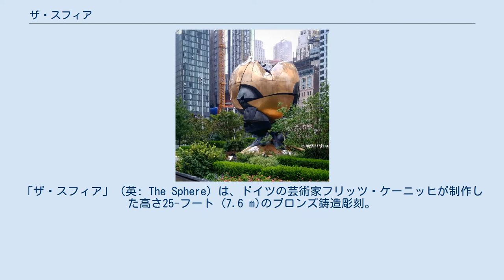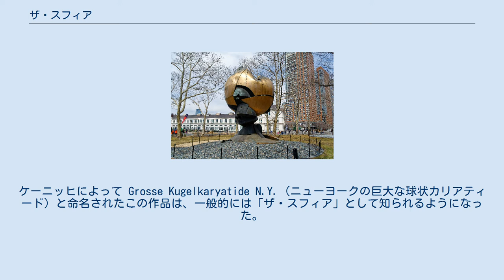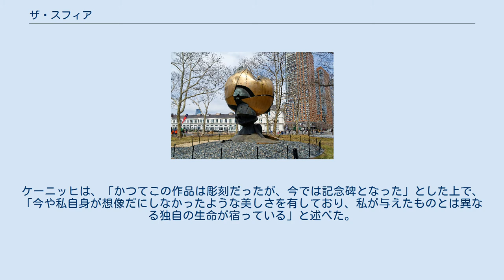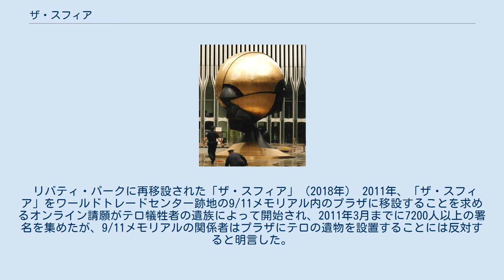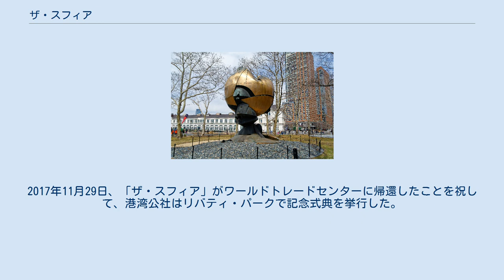ザ・スフィア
「ザ・スフィア」 (英: The Sphere) は、ドイツの芸術家フリッツ・ケーニッヒが制作した高さ25-フート (7.6 m)のブロンズ鋳造彫刻。
1971年の完成以来、ニューヨークのワールドトレードセンターにあった広場（トービン・プラザ）の中心に設置されていた。
「ザ・スフィア」は2001年のアメリカ同時多発テロで大きな被害を受けたが破壊は免れており、がれきの中から回収された後にマンハッタン島南端のバッテリー・パークに移設された。
2017年8月に再び移設が行われ、現在はワールドトレードセンターの跡地に隣接するリバティ・パークに設置されている。
 「ザ・スフィア」は1971年以来ワールドトレードセンターのプラザに設置されていたが、2001年のアメリカ同時多発テロに巻き込まれて損傷し、がれきに埋もれた状態で発見された。
 「ザ・スフィア」は鋳造した52個の銅製パーツからなる高さ25フィート (7.6 m)の彫刻作品であった。
組み立ては西ドイツのブレーメンで行われ、完成後にニューヨークのロウアー・マンハッタンまで輸送された。
 1971年から2001年まで、「ザ・スフィア」はワールドトレードセンターの敷地中央に設けられた広場「オースティン・トービン・プラザ」に設置されていた。
この広場はミノル・ヤマサキ（ワールドトレードセンターの設計者）によってメッカの大モスクを模してデザインされており、「ザ・スフィア」はその中央にある円形の噴水の中心部に設置されており、それはメッカのカアバに相当する場所であった。
この彫刻作品は「世界の平和と貿易」を象徴するものであった。
 この作品は1966年、ワールドトレードセンターの建設にあたるニューヨーク・ニュージャージー港湾公社 (PANYNJ) がフリッツ・ケーニッヒに制作を依頼したものだった。
当初、港湾公社はヘンリー・ムーアに彫刻作品の制作を依頼することを検討していたが、ミノル・ヤマサキがマンハッタンの「ステンフリ・ギャラリー (Staempfli Gallery)」でケーニッヒの作品を目にしたことがきっかけとなり、ムーアの代わりにケーニッヒが選ばれることとなった。
ケーニッヒはワールドトレードセンターの建設工事が開始した直後の1967年から彫刻の制作を開始し、4年後の1971年までに作品を完成させた。
ケーニッヒによって Grosse Kugelkaryatide N.Y. (ニューヨークの巨大な球状カリアティード) と命名されたこの作品は、一般的には「ザ・スフィア」として知られるようになった。
 2001年9月11日に発生したアメリカ同時多発テロ事件の後、「ザ・スフィア」はがれきの中から回収された。
その後、ジョン・F・ケネディ国際空港の近くにある倉庫まで輸送され、そこで保管されていた。
「ザ・スフィア」は比較的軽度のダメージしか受けていないように見えたため、ワールドトレードセンターのシンボルの１つであったこの作品を911テロの記念碑として使うべきだとする意見が湧き上がった。
テロの5週間後、「ザ・スフィア」の作者ケーニッヒは『バグダッド・カフェ』で知られる映画監督パーシー・アドロンと共にグラウンド・ゼロを訪れた。
当初ケーニッヒは、回収された「ザ・スフィア」は「美しい死体」であるとして、この作品を再び展示することには反対していた。
 バッテリー・パークに移設された「ザ・スフィア」（2015年） 最終的に「ザ・スフィア」はマンハッタンに戻され、2002年3月11日にはグラウンド・ゼロから数ブロック離れたバッテリー・パークに、9/11テロによる犠牲者の追悼碑として再建立された。
移設作業はケーニッヒ自身の監督のもとで実施され、それにあたって新たな台座も製作された。
再建立記念式典では当時のニューヨーク市長マイケル・ブルームバーグやその前任者ルドルフ・ジュリアーニがスピーチを行った。
ケーニッヒは、「かつてこの作品は彫刻だったが、今では記念碑となった」とした上で、「今や私自身が想像だにしなかったような美しさを有しており、私が与えたものとは異なる独自の生命が宿っている」と述べた。
 リバティ・パークに再移設された「ザ・スフィア」（2018年） 2011年、「ザ・スフィア」をワールドトレードセンター跡地の9/11メモリアル内のプラザに移設することを求めるオンライン請願がテロ犠牲者の遺族によって開始され、2011年3月までに7200人以上の署名を集めた...